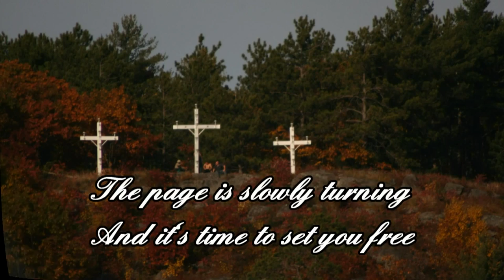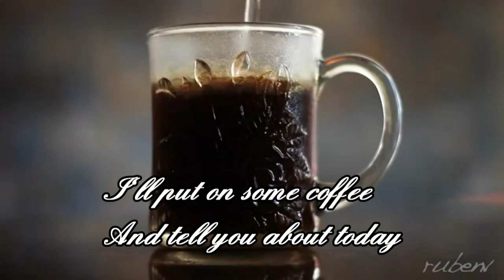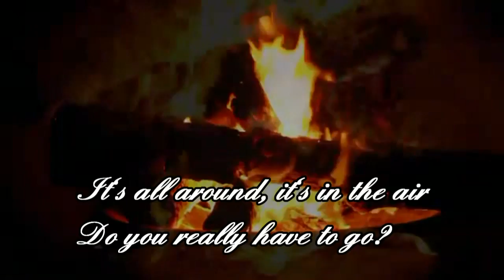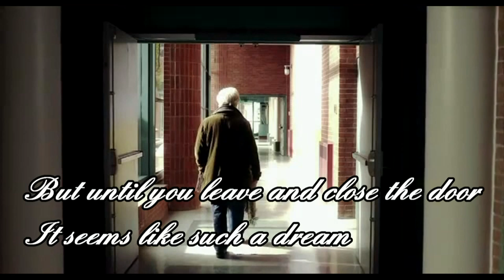Sit Awhile With Me (HD) - Sandra Glabb.mpg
This is an extremely beautiful, heartfelt song written and sung by Sandra Glabb of Mattawa, Ontario. "Sit Awhile With Me" is also the feature song of her CD of the same name. The feelings she had for Charlie Pepin, her friend and companion of many years, tugs at the heart strings and I hope you all enjoy the song as much as we do. The CD can be purchased through Sandra's web site which is

It should also be mentioned that Sandra will be touring Newfoundland during the summer of 2012 with another super talented artist by the name of Roy Payne from July 4th to July 25th. These two terrific singer/songwriters have a new album in the works expected to be released early this summer. The name of the CD is appropriately named "Going Home" since Roy Payne will be going home this summer to his beloved island of Newfoundland.

Roy Payne has released numerous CD's himself and further particulars can be obtained from his web site which is